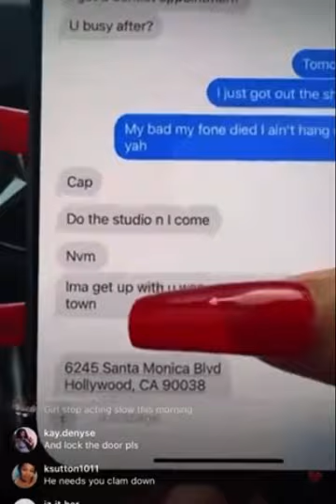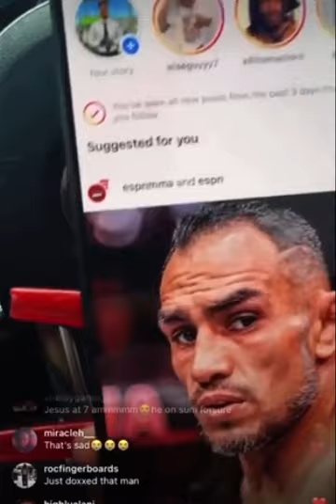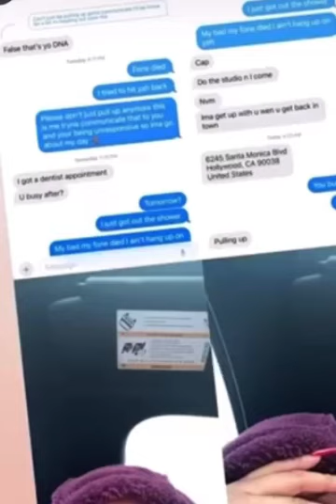Chrisean puts Blueface ON BLAST for Punching her in the face | Random Woman Calls CPS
Chrisean pulls out Private Text Messages between her and Blueface to prove that HE KNEW she was stopping by for him to see his ALLEGED son Chrisean Jr.  SHOCKING!!!   In this video, A RANDOM WOMAN seemingly inquires how to call CPS to report that she doesn’t feel the baby is safe around Blueface and Chrisean.  Even more SHOCKING claims by Chrisean is that Blueface ALLEGEDLY PUNCHED HER IN THE FACE MULTIPLE TIMES, and his hands show signs that he may have hit her.